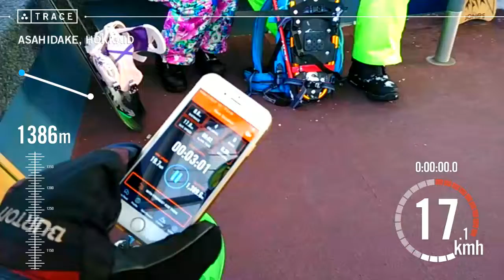Trace: Skiing - Amy Hung at Asahidake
1 runs, 11 min of skiing, 1.7k vertical ft, 2.1 mi distance, 92 calories burned, 65.3 mph max speed, 50.4 mph max sustained speed.